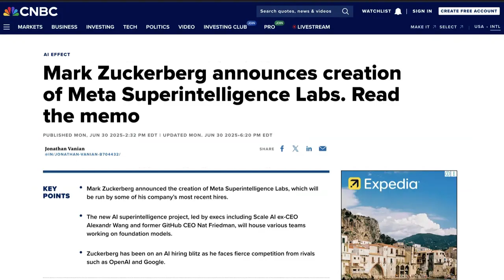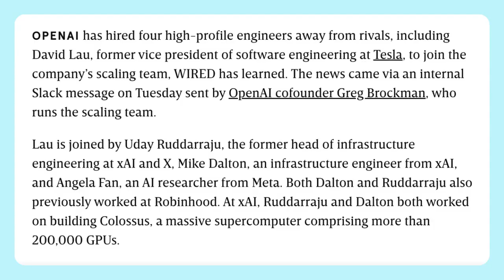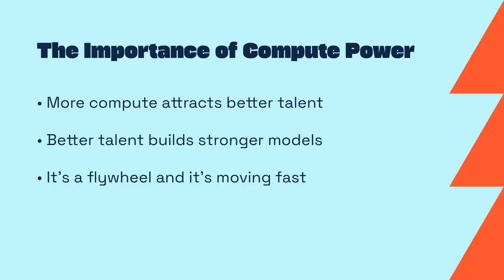Companies are Poaching Top Talent With $100M Offers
Why are top AI engineers being offered $100 million to switch teams? This documentary uncovers the fierce competition between Meta, OpenAI, and xAI, revealing the power plays, poaching, and million-dollar deals that are shaping the next era of technology.

💼 Whether you're a founder, developer, or hiring manager, this is the future of elite talent acquisition.